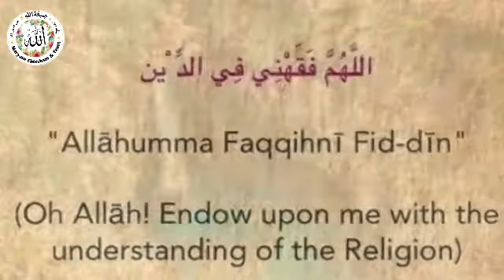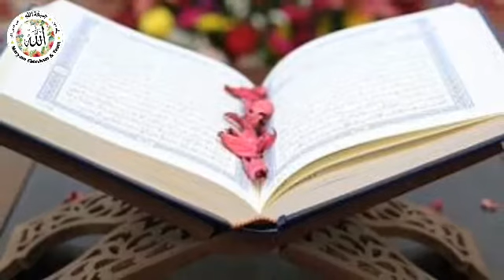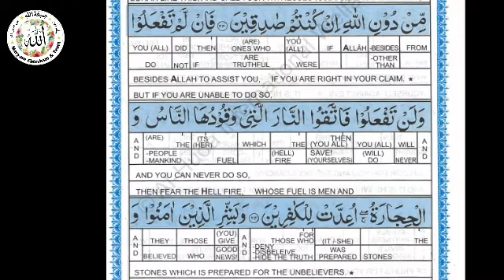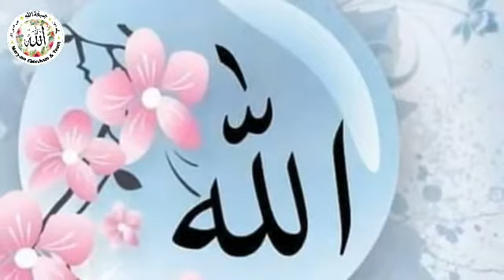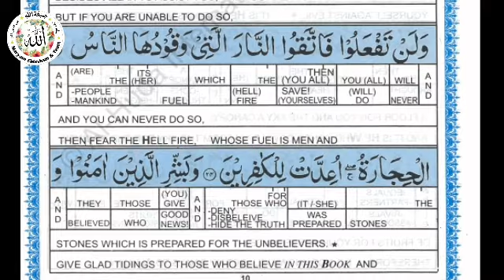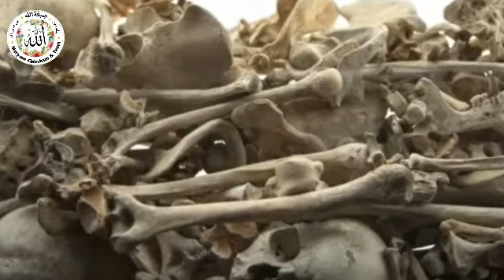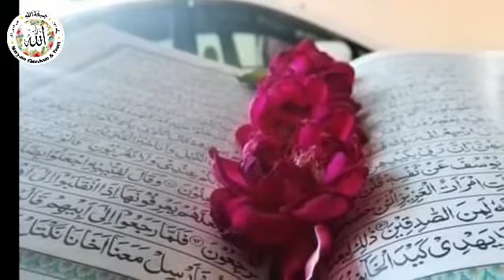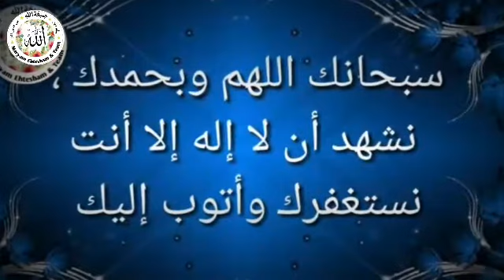Explanation Ayah24 Al Baqarah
Speaker: Shaista binte Mujeeb